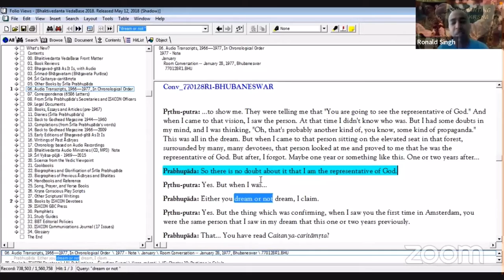“There is no doubt I am a representative of God”